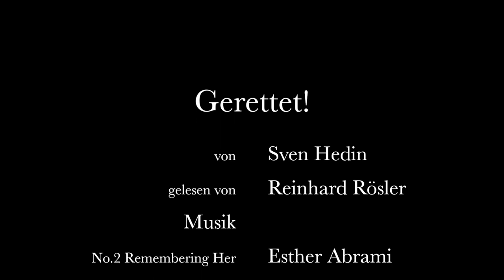Sven Hedin: Gerettet!